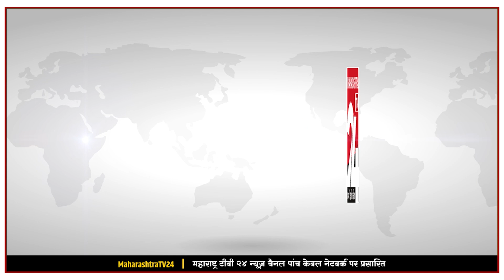SUPER TOP 30 HEADLINE